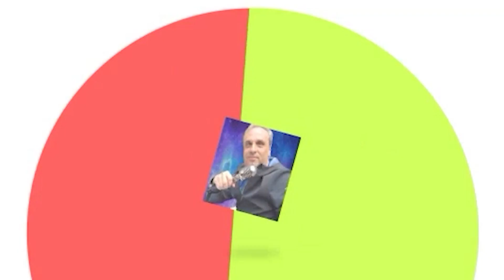Alex Belli presenta "Me Vengarè"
Location:          A&A Studio Milano
Canali TV          Canale Italia 84 Lombardia,
                           BOM Channel 68

Gli A&A Studios ubicati a Milano offrono set per produzioni televisive (format tv/telepromozioni/riunioni aziendali videoconferenza). Dotati di attrezzature all' avanguardia con  set virtuali cinematografici. Lo spazio è adatto per casting e shooting fotografici con camerino e sala relax.
Realizza il tuo video / programma tv / shooting fotografico personalizzato presso il nostro Studio altamente tecnologico di Milano. A&A Studios